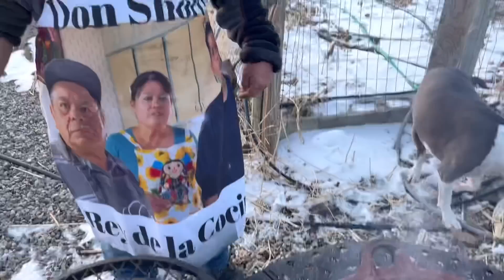Como Hacer El Mejor Mole Auténtico! Mole De Rancho!🌿💯🐖(Receta Especial)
Vamos A Hacer Un Mole Pero De Re Chupete nos quedara bien bueno!